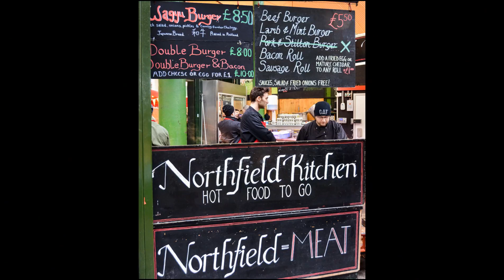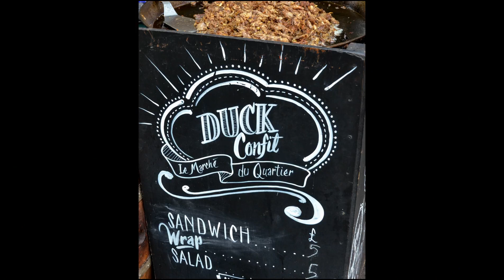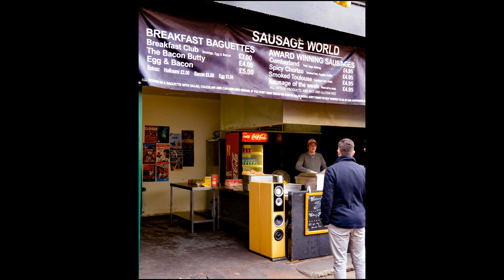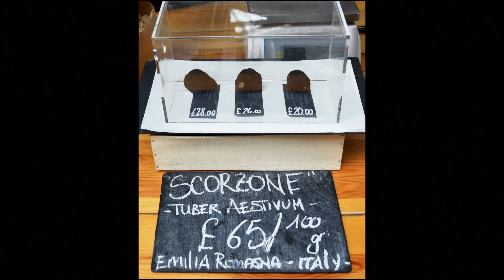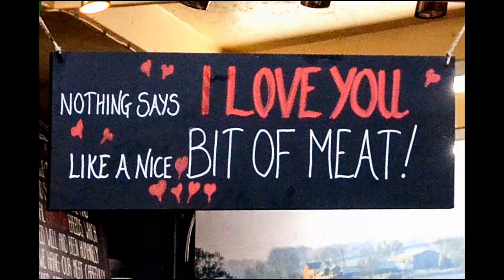London's Borough Market-The UK's renowned food and street market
Borough Market is a food market in Southwark, Central London, England. It is one of the largest, oldest and most renowned food markets in the UK and in 2014, it celebrated its 1,000th birthday. Much of the market is situated under railway viaducts with a  warren of passageways and display areas and a modern glass entrance way at one end. The market includes fresh produce, including fruit and veg, meat, fish and cheeses and speciality foods from the UK and around the world with many stalls offering ready to eat meals and treats!
Photos were taken on a brief visit in April